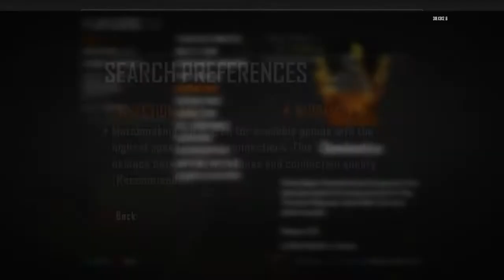Journey to a Quad Fish Finger | Episode 1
Whats up scooter gang its Mayaah here and today I bring you my first episode of my new series Journey to a Quad Fish finger. I hope you enjoy